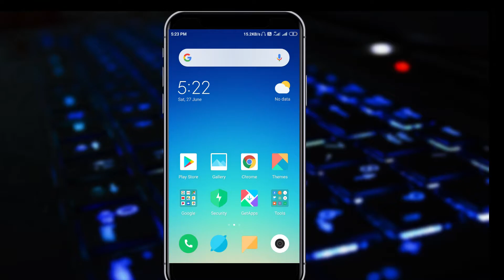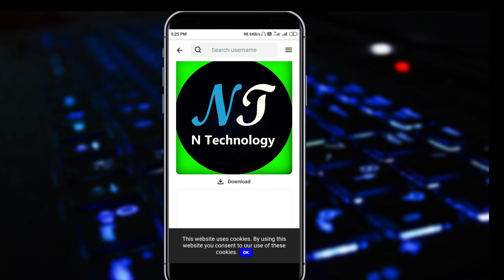How To View Instagram profile Picture In Full Size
Is video hum dekhenge aap kaise kiska instagram ka profile picture dekh sakte hai full size main.

Note: I am not promoting any software or website it just education purpose only.